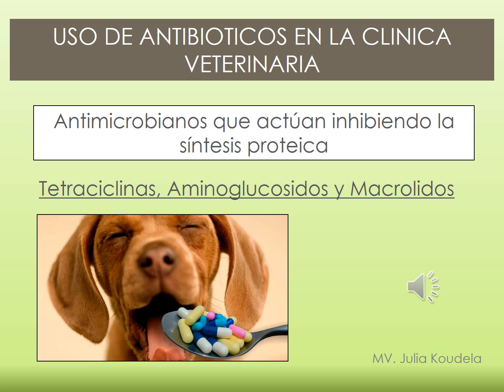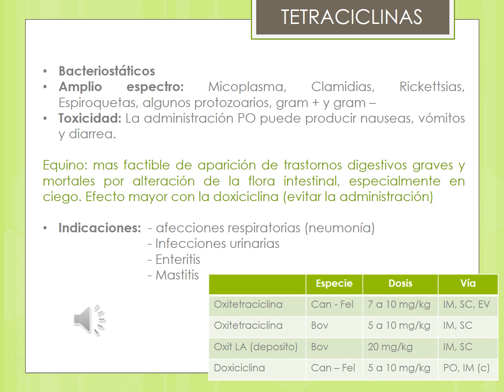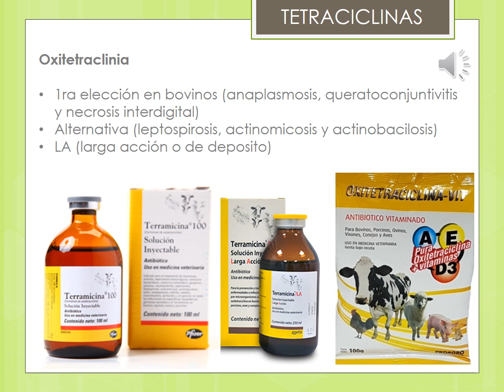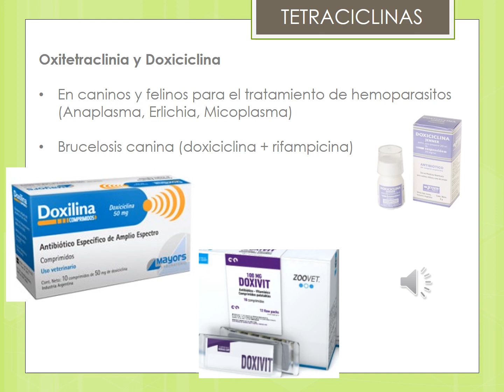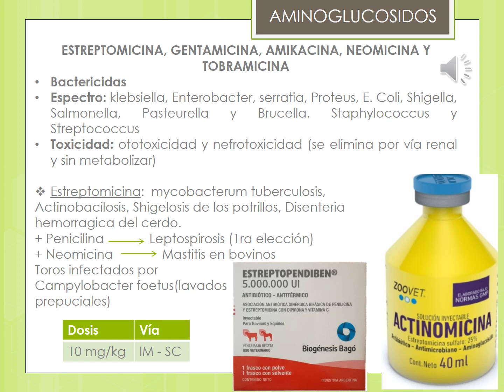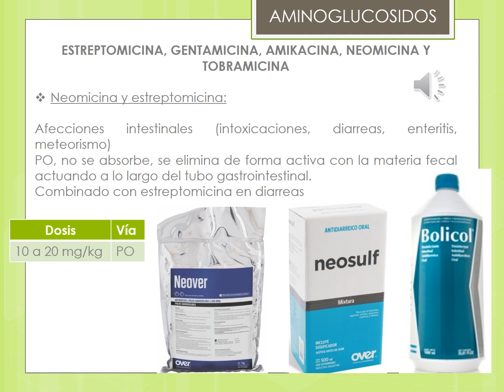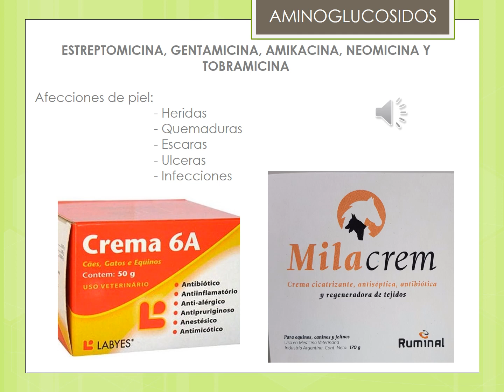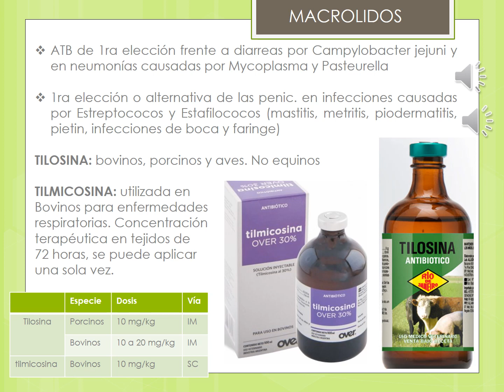TP 11 ATB tetraciclinas, aminogluco y macrolidos